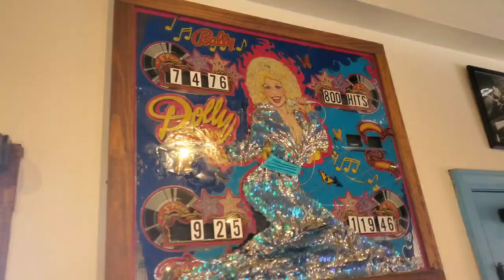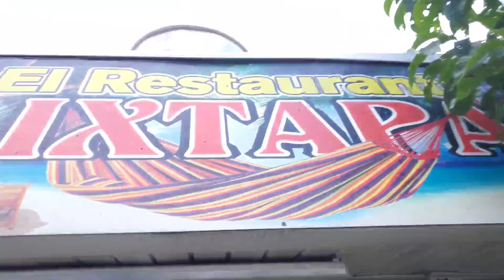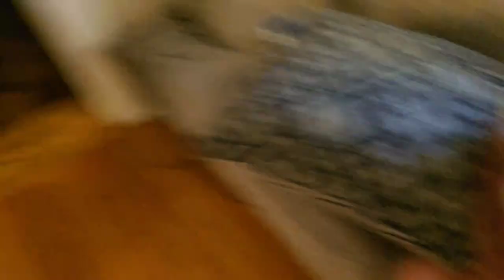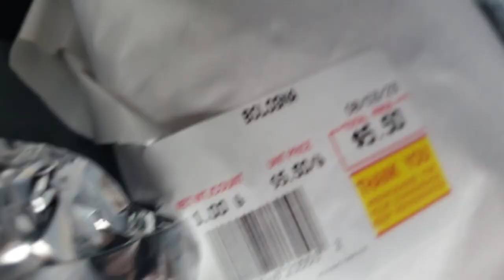HOME MOVIES: N2J Release the Fire Camp!